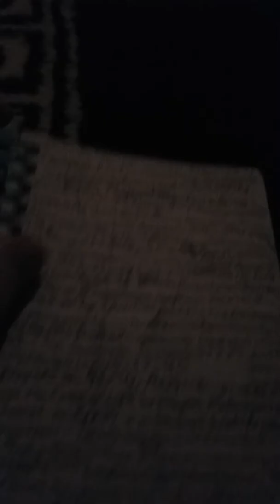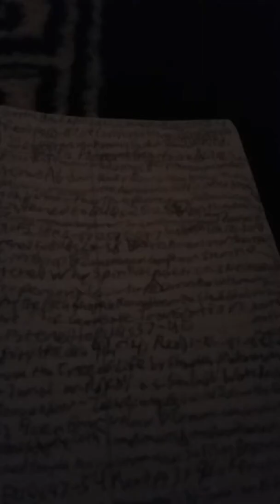Liber Umbera 2014-2016: April 15th-22nd, 2016 The Origins of Sufism and the Center of Exorcism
This is my presentation of Liber Umbera 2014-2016: April 15th-22nd, 2016 The Origins of Sufism and the Center of Exorcism.